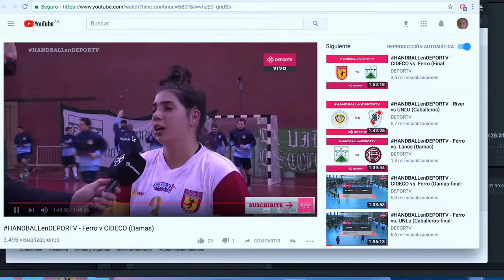Leila Niño | entrevista | por Román Bravo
Cobertura a cargo de los periodistas Hernán De Lorenzi y Román Bravo
Agradecimientos a todo el equipo de DeporTv